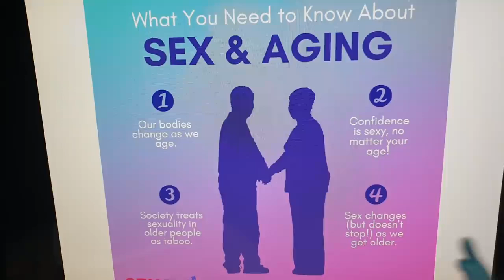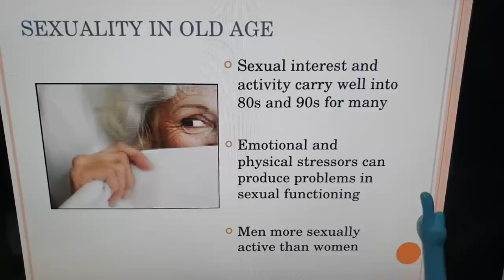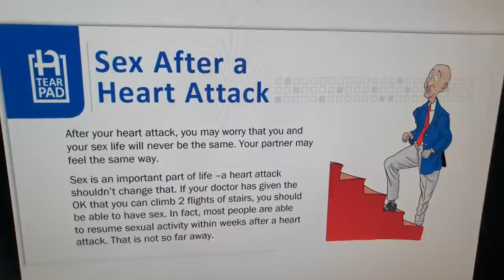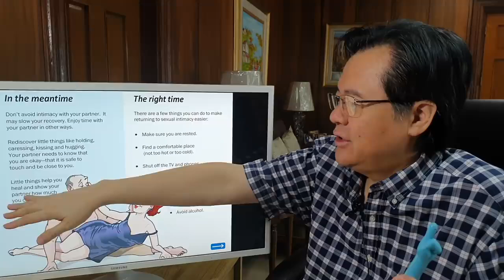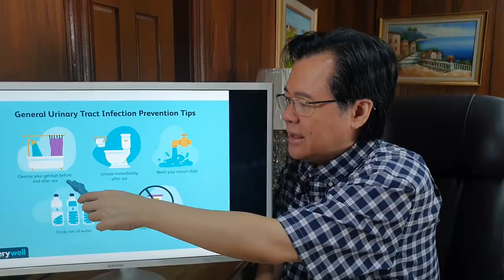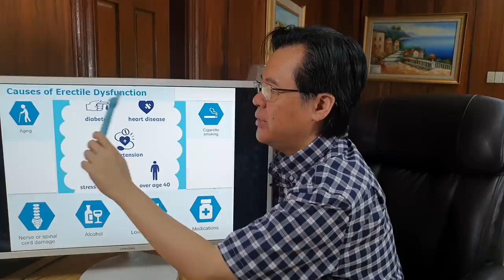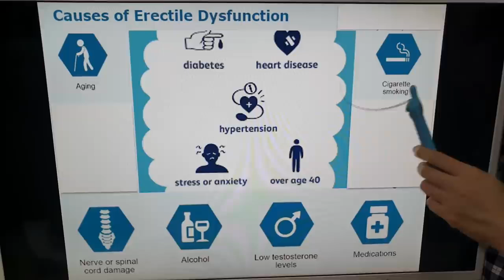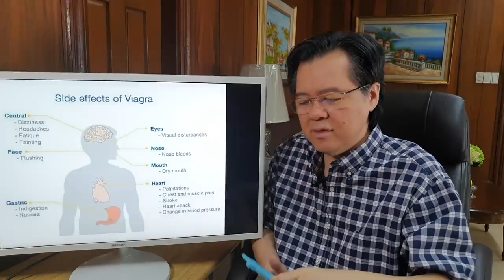Ta-lik sa Edad 50, 60: Kaya Pa Ba? - Payo ni Doc Willie Ong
Ta-lik sa Edad 50, 60: Kaya Pa Ba?
Tips sa Ligtas na Pag-talik sa May Edad
Payo ni Doc Willie Ong (Internist and Cardiologist)